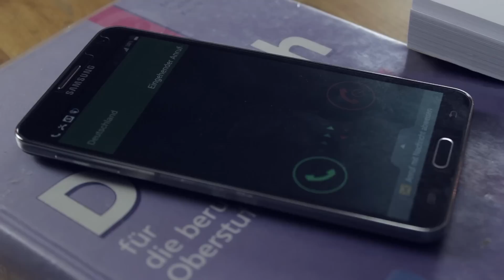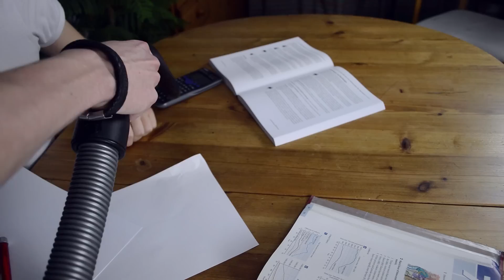So erledigst du deine Hausaufgaben am schnellsten! + Outtakes - ShitGuide #2 || MunichFlash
Hey Du! Ja Du mit dem Stift in der Hand und den verzweifelten Blick auf deinen Hausaufgaben.
Kopf hoch. Wir haben jetzt die Lösung! Denn heute zeigen wir dir wie Du deine Hausaufgaben schneller erledigen kannst als deine Mutter das Essen kocht!

Ihr habt weitere Ideen wie man schneller damit fertig wird? Schreibt es unten in die Kommentare! :D

UNSER POSTFACH:

82270 Moorenweis

✓ UNS GIBTS AUCH HIER!